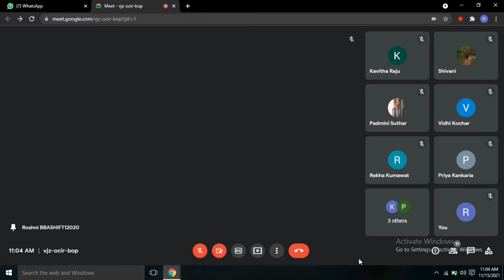POETRY RECITAL - DEEPASHA 2021